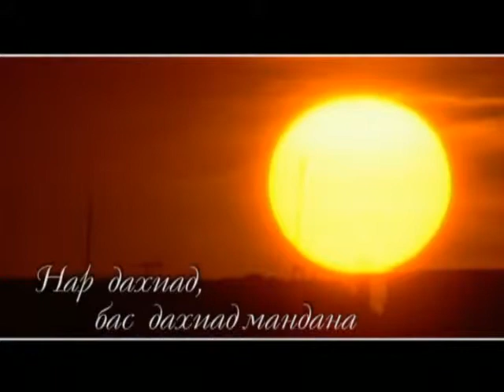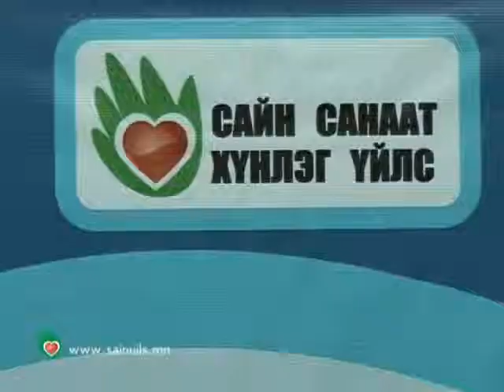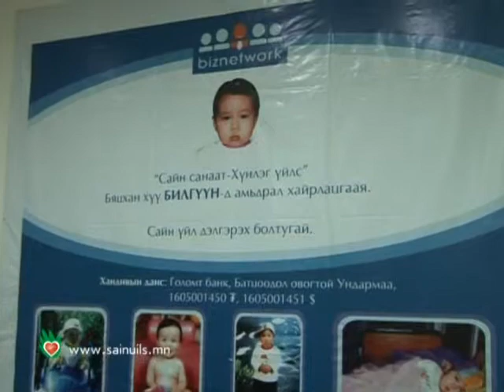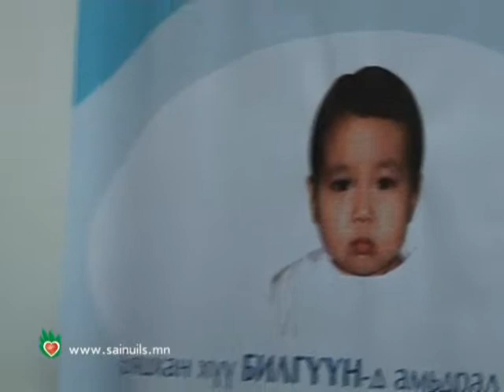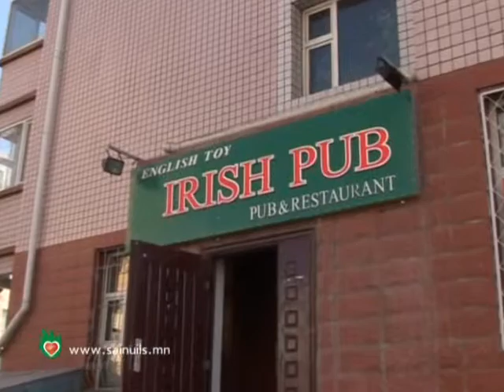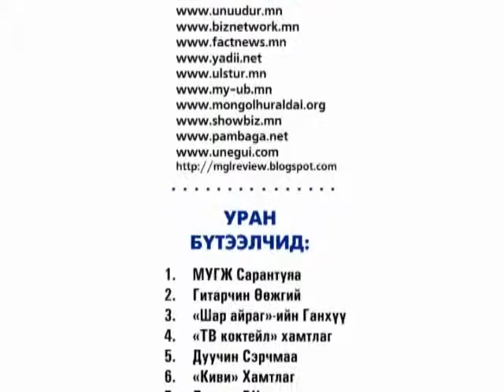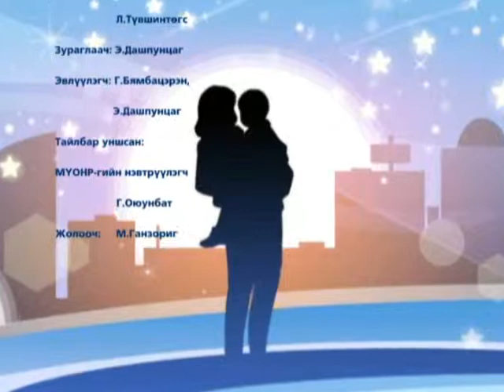Нар дахиад, бас дахиад мандана - Билгүүн хүү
Билгүүн хүүд амьдрал хайрлацгаая уриан дор нэгдэж чадсан "Сайн санаат-Хүнлэг үйлс" хөдөлгөөн.